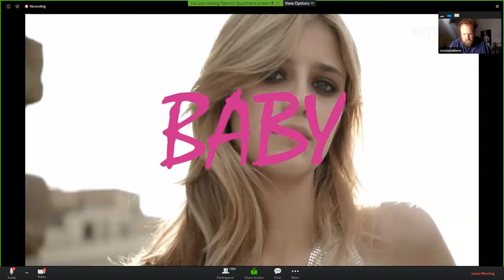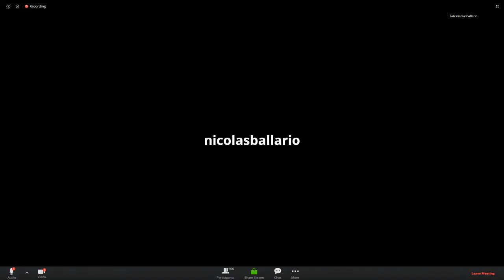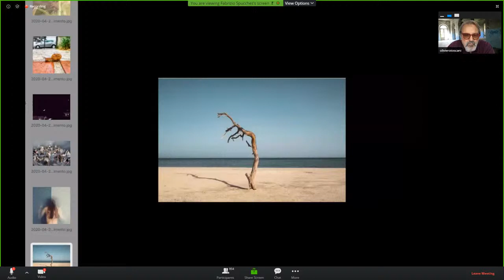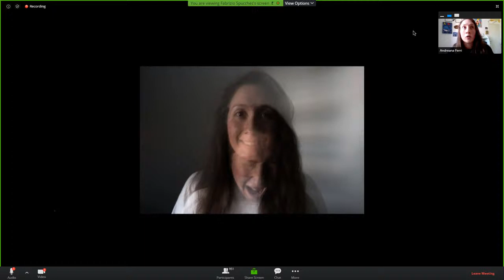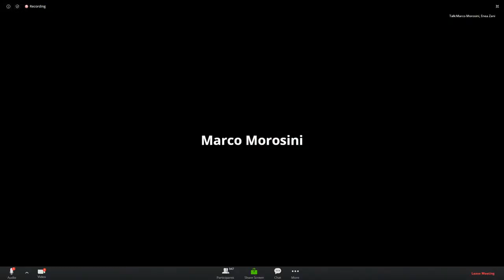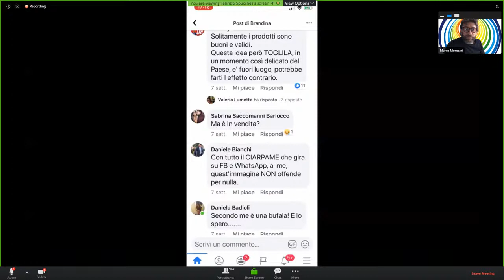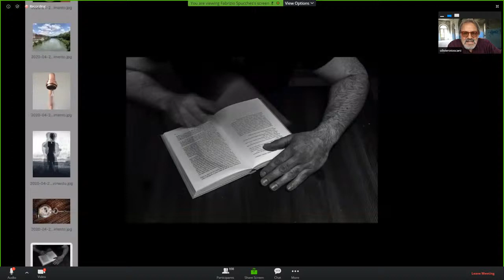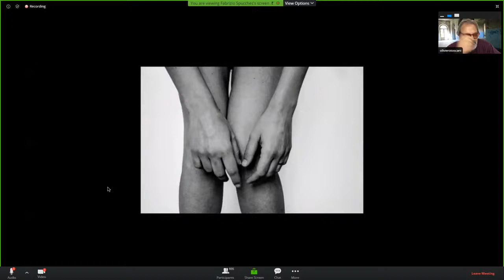Toscani Circus - Il workshop GRATUITO - Parte 2/4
Vieni avanti, creativo!

Domenica 3 maggio Oliviero Toscani terrà un workshop di 8 ore (no-stop!) sulla fotografia. È aperto a tutti, professionisti e no, ed è gratuito: interverranno moltissimi ospiti e anche i partecipanti potranno dire la loro. Verrà inoltre lanciata l’iniziativa “toscanicircus”, il Netflix della fotografia che Oliviero Toscani sta mettendo in piedi.